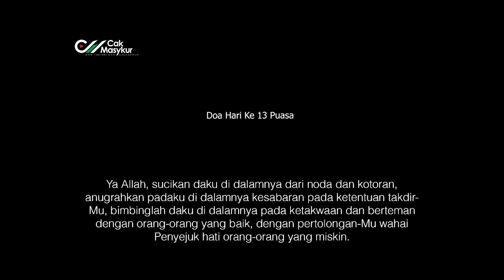Doa Hari ke 13 Puasa - Cak Masykur